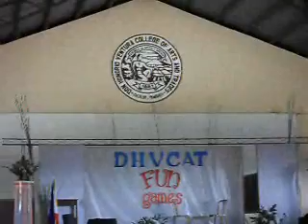ltd dancers.wmv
148th DHVCAT Foundation Day Celebration
Nov.17-19, 2009
LTD Faculty Dancers